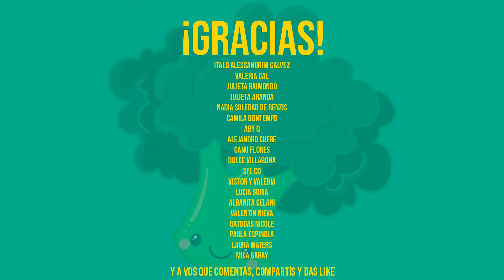GALLETITAS CON CHIPS - SIN HUEVO NI MANTECA - soyvelen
Ingredientes para la recetuli:
-1/2 taza de azúcar blanco.
-1/2 taza de azúcar mascabo.
-1/2 taza de aceite.
-1/4 taza de leche vegetal.
-2 tazas de harina 0000.
-1 pizca de sal.
-1cdita de polvo para hornear.
-150gr de chocolate semiamargo.